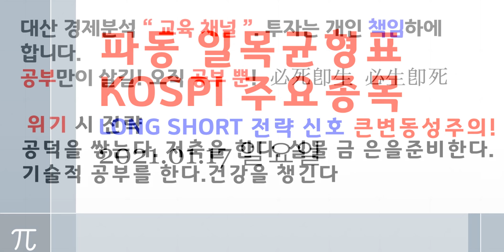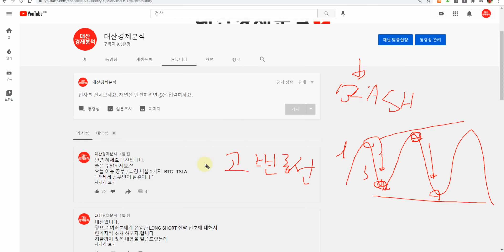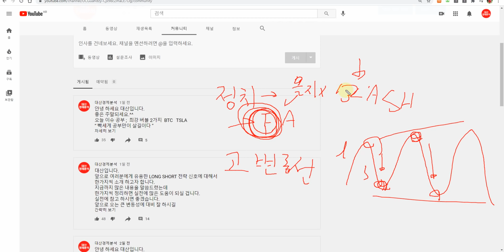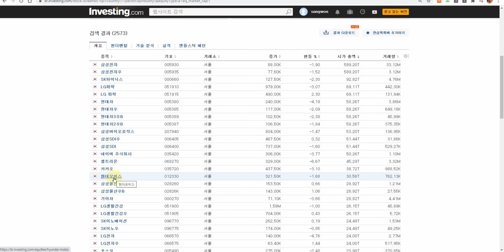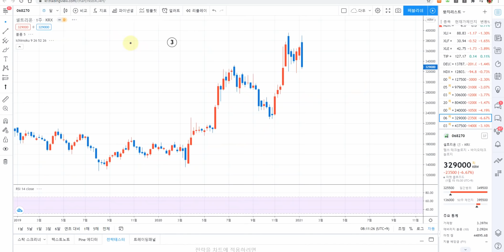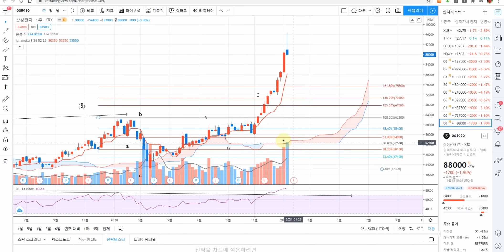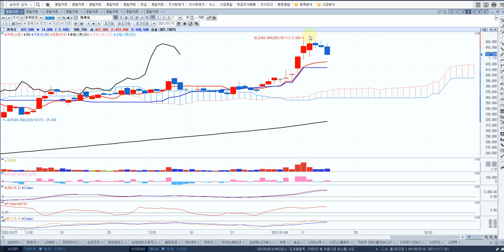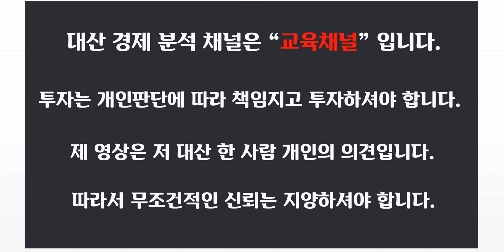큰 변동성에 주의 합니다. 종합시황 채권! 환율 kospi! 삼성전자 LONG SHORT 전략 신호 kospi 주요종목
[ 추천채널 ]
※ 기술적분석 :  “ 백두산 금융연구소 ” “ 김동섭의시장 엿보기 ”